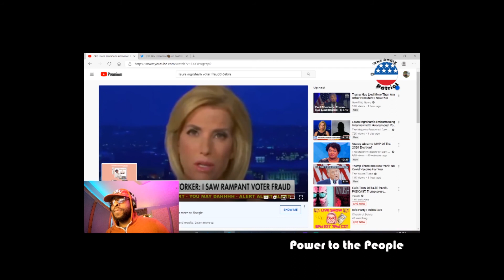Laura Ingrahm finds voter fraud!